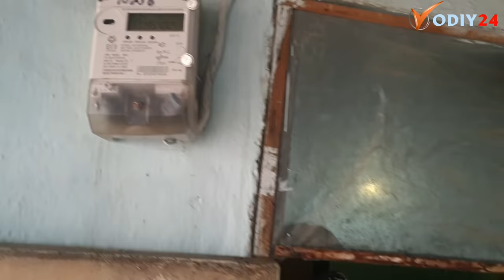ҚАБРИСТОНДА ЧАЁН ИЛОНЛАР БИЛАН ЯШАГАН ОИЛА ЭРИМ АЛКАШ (ШухратЭсанов)